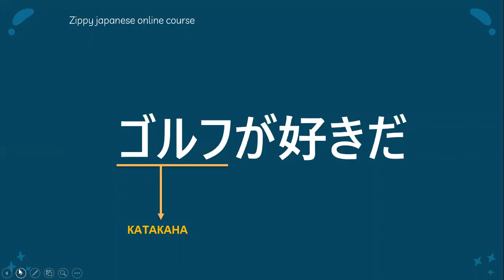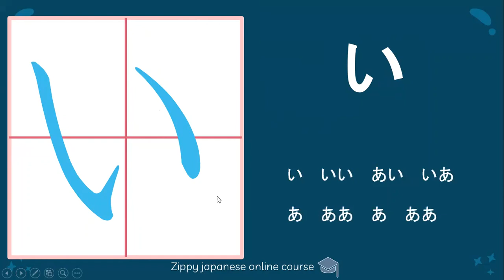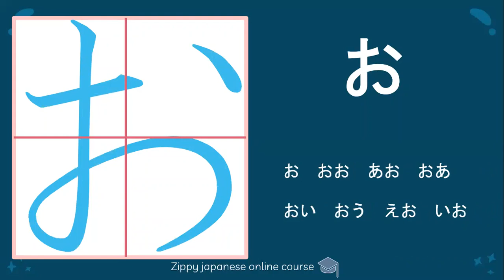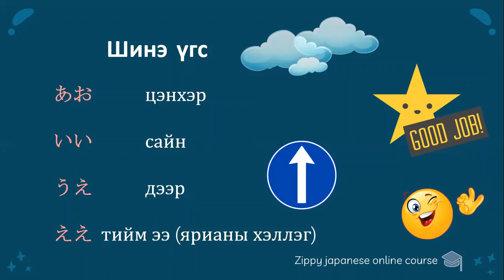хирагана 1-р хичээл